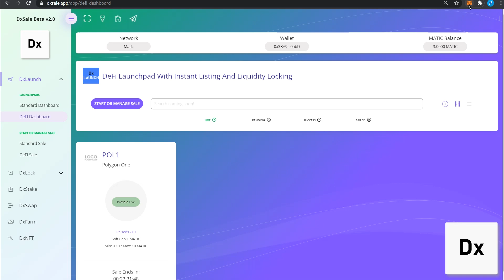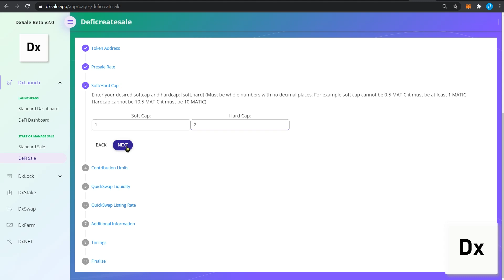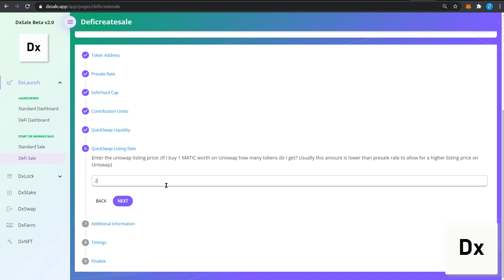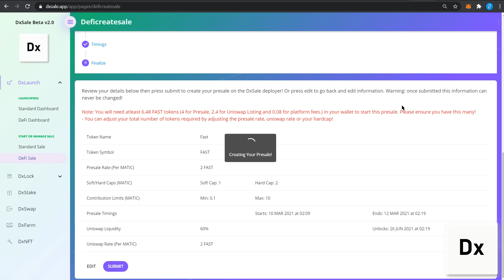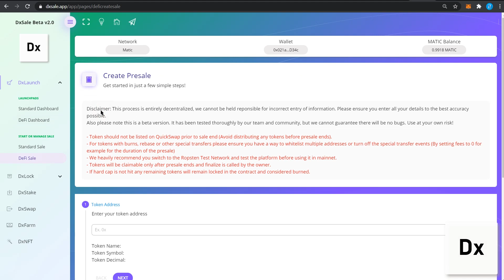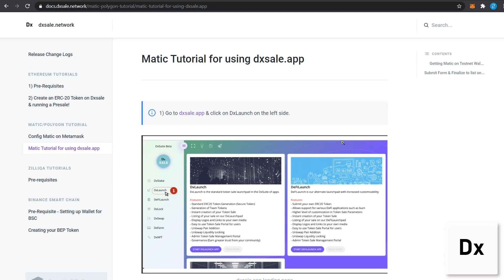Defi Launch Polygon Tutorial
on mobile wallet browser.